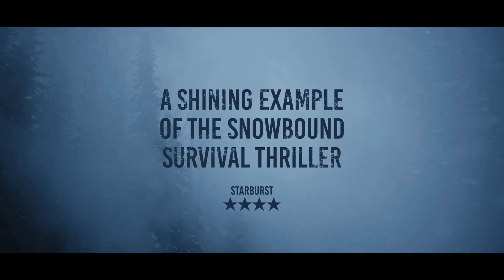Cold Meat - Trailer (2024)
A driver saves a waitress from her ex. He continues driving but crashes during a blizzard. Now injured and trapped in a ravine, he spots a beast stalking him. With dwindling time he must find a way to survive the cold and the predator.